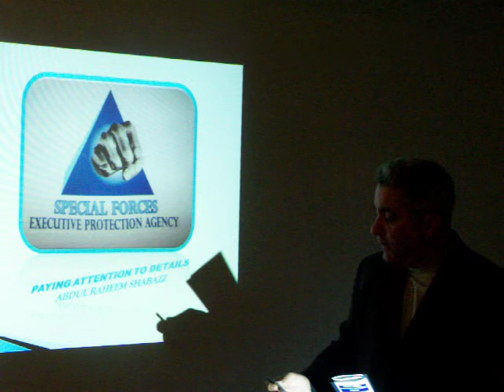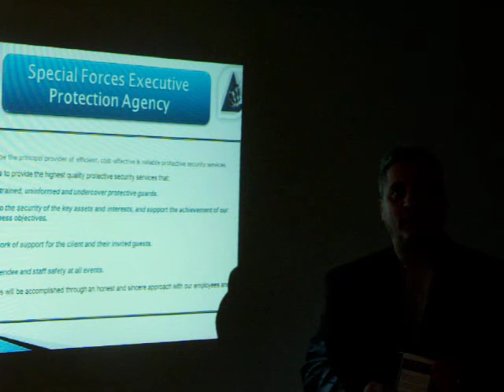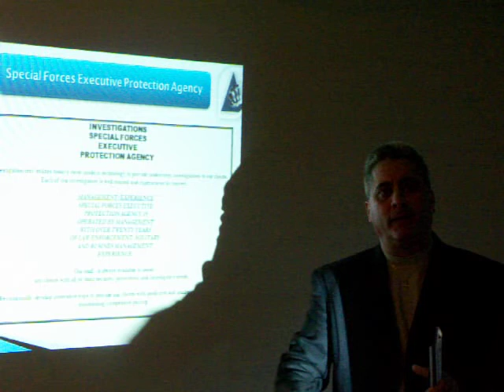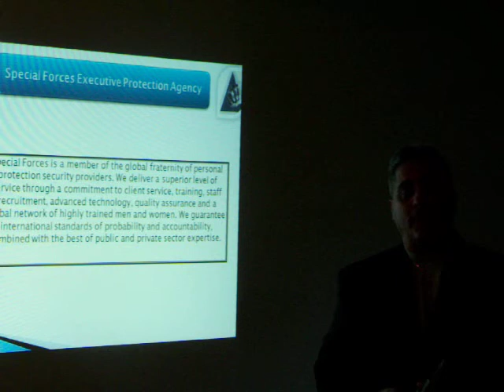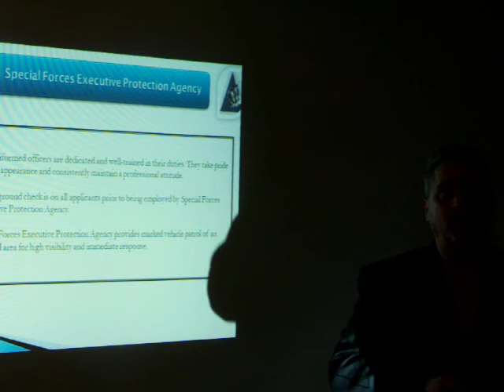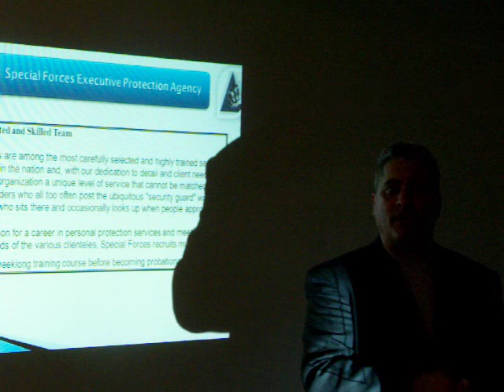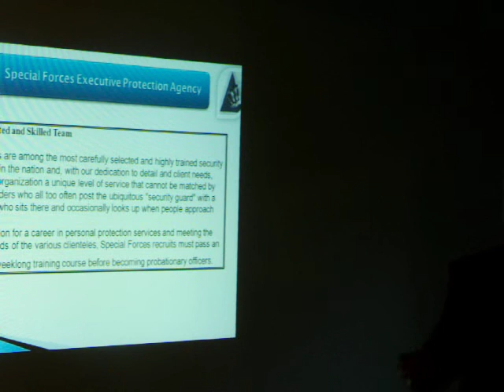Special Forces Presentation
Presentaion